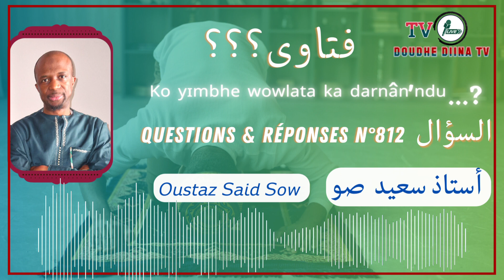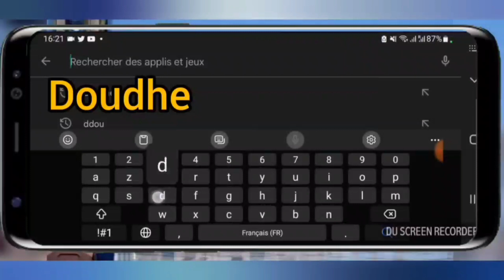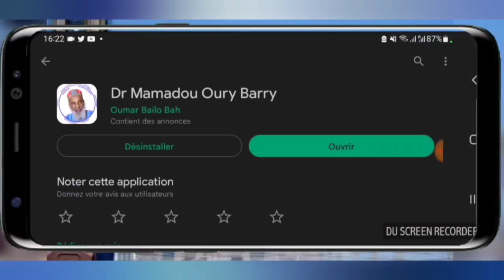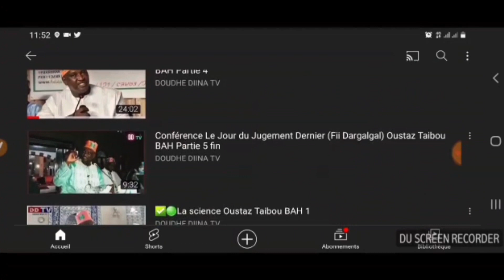✅️🟢𝐋𝐚𝐧𝐝𝐡𝐚𝐥 𝐥𝐚𝐛𝐚̂𝐧'𝐧𝐠𝐚𝐥 /𝑶𝒖𝒔𝒕𝒂𝒛 𝑺𝒂𝒊𝒅 𝑺𝑶𝑾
✅𝐋𝐚 𝐜𝐡𝐚𝐢̂𝐧𝐞 𝐲𝐨𝐮𝐭𝐮𝐛𝐞 𝐝𝐞 𝐃𝐎𝐔𝐃𝐇𝐄 𝐃𝐈𝐈𝐍𝐀 𝐓𝐕